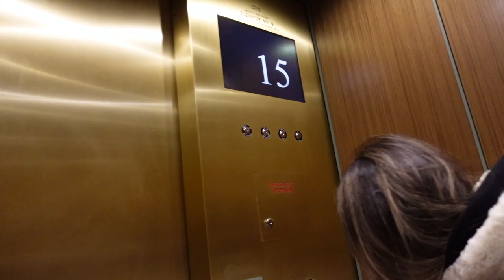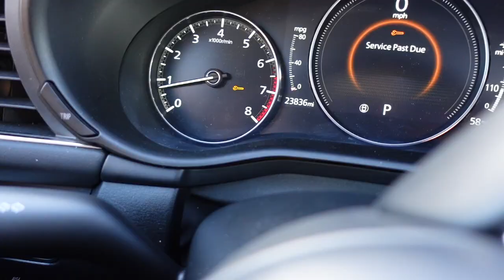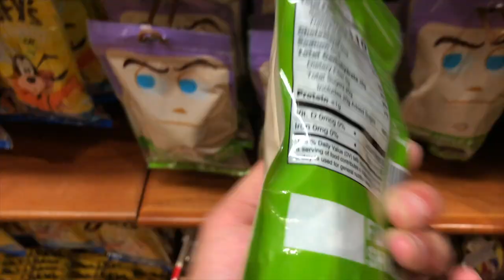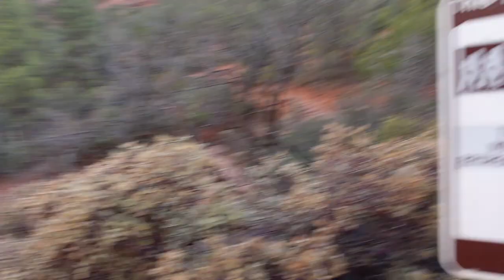Rushing for good times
We went to many places by first going to CALICO GHOST TOWN,  LAS VEGAS, LOS ANGELES, DISNEYLAND, CATHEDRAL ROCK, THE GRAND CANYON and BIG BEAR SNOW SUMMIT and ended  the trip at my old High School, Travis Barker highschool. Fontana High School.
 This was a fun Vlog to to say the least. I WAS A TOUR GUIDE

Thank you Digital Mozart and Zuko for the dope tracks!